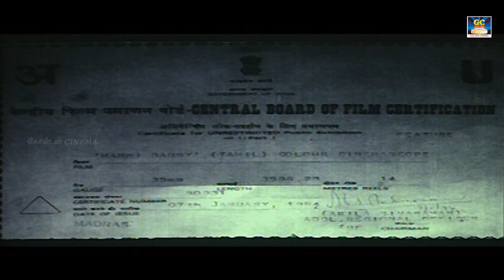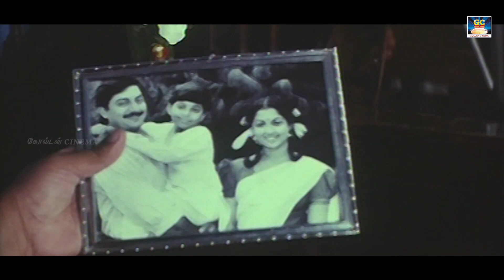உன்ன கட்டி புடிச்சு தூங்கறது எவ்ளோ சுகம் | Gowthami | Aravindh Samy | Tamil Comedy Scenes | HD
மனிதன்
துன்பப்படுவதற்கு முன்பு
கல்லாகவும்
துயரங்களுக்கு பின்பு
மீண்டும் தன்னைத் தானே
உருவாக்கிக் கொள்வதில்
சிற்பியாகவும் இருக்கிறான்
(யதார்த்தம்)..!

Movies
ShortFilms
Special Programs
Events
Movie News

EvergreenTamil - GoldenCinemas